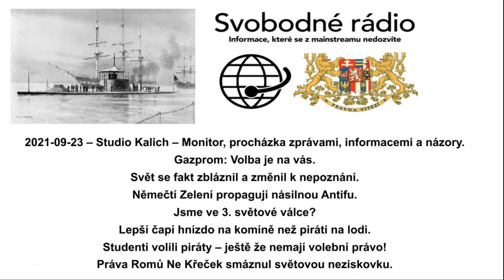2021-09-23 – Studio Kalich – Monitor, procházka zprávami, informacemi a názory .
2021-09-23 – Studio Kalich – Monitor, procházka zprávami, informacemi a názory.

Gazprom: Volba je na vás.
Svět se fakt zbláznil a změnil k nepoznání.
Němečtí Zelení propagují násilnou Antifu.
Jsme ve 3. světové válce?
Lepší čapí hnízdo na komíně než piráti na lodi.
Studenti volili piráty – ještě že nemají volební právo!
Práva Romů Ne Křeček smáznul světovou neziskovku.